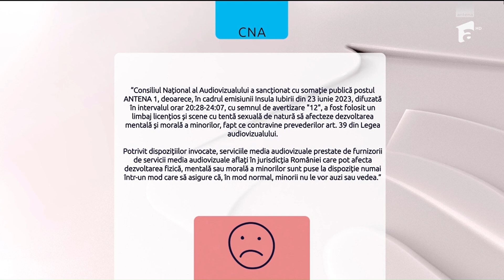Antena 1 anunț somație publică - 25 septembrie 2023